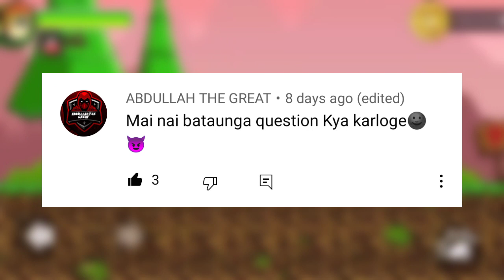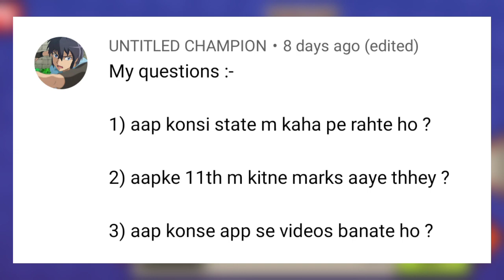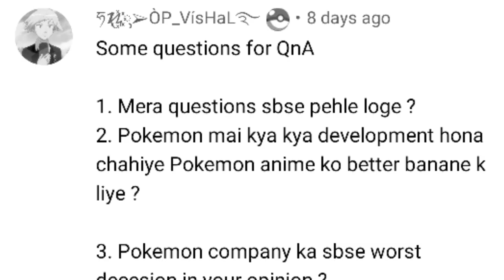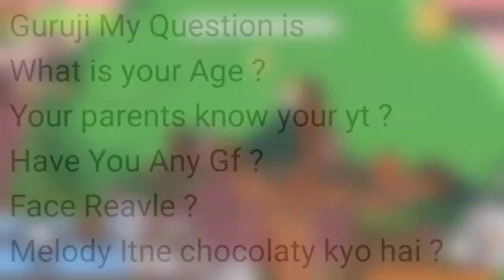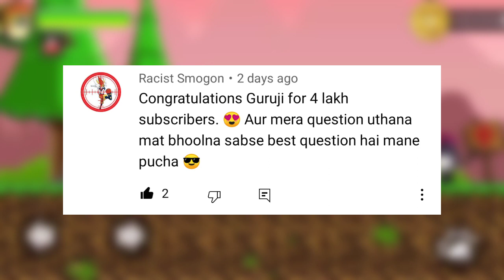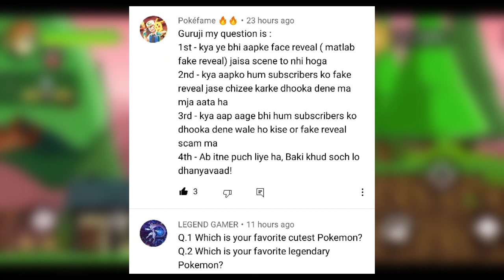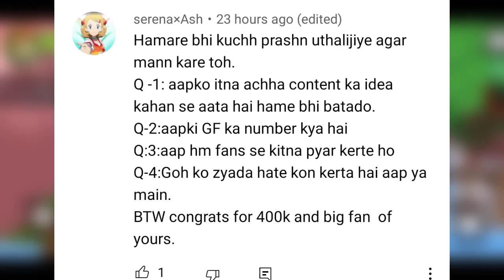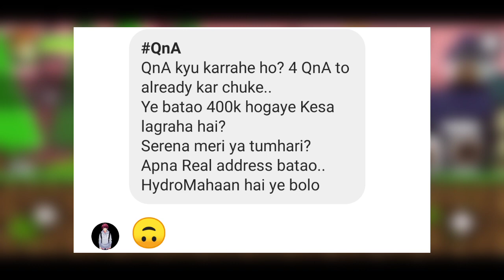Face Reveal : Qna | Charizard vs Greninja | Last episode | Master 8 | Income |Pokemon journeys hindi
Thanks ❤️

________________+_____________+_____________ video = Qna : Face reveal ? YouTube income || Ash charizard, Greninja return, Ash next Pokemon : My opinion

in this video I give all questions answer SOME QUESTION are personal and some questions are related to Pokemon Anime
for example : Charizard return kab ayga Greninja return so I give my opinion on the return of ash Pokemon and many more questions like ash next Pokemon etc
my favorite season
my favorite region
my favorite Pokemon
my favorite trainer
strongest Pokemon of all time
etc

pokemon journeys in tamil
pokemon journeys all episodes
pokemon journeys all episodes in hindi
pokemon journeys ash all pokemon
pokemon journeys arceus special